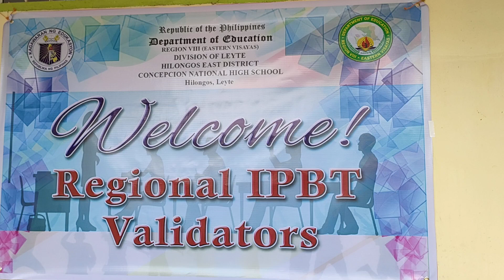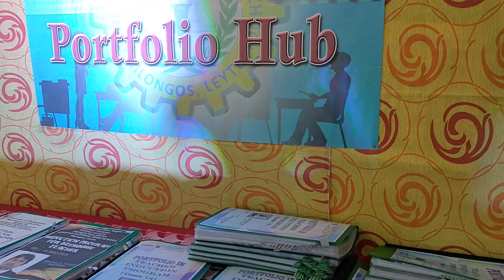Regional IPBT Validation